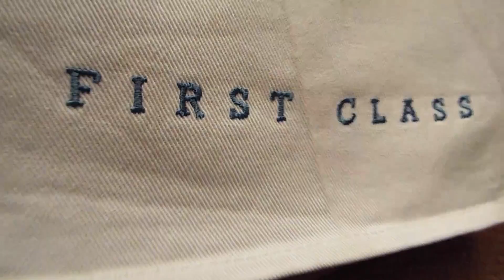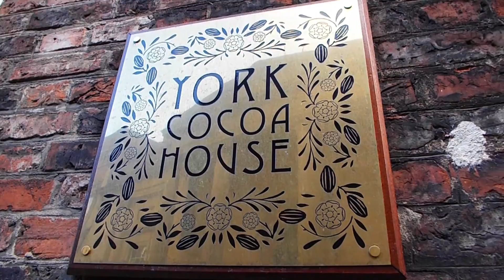Weekend in York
Just a lil' video of snippets from a trip to the North.